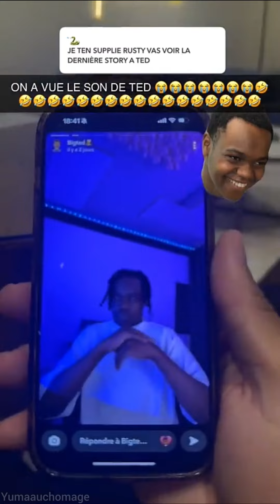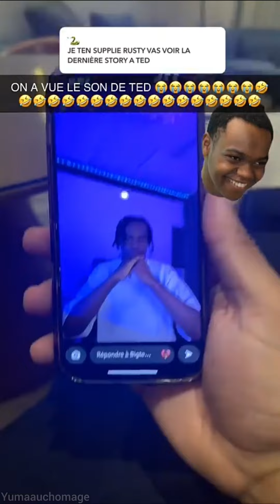LA NCB SONT À DUBAÏ 🇦🇪 ! (sans Ted)